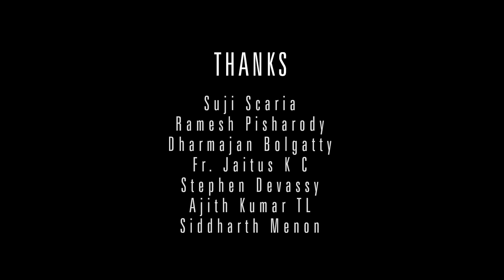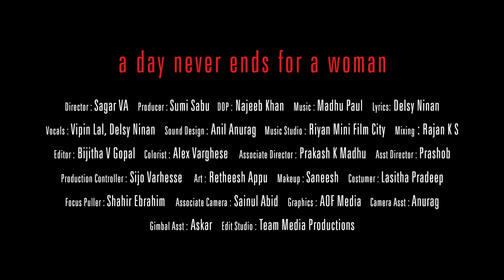JANI (ജനി) | Mother’s Day Song | A Day Never Ends For A Woman | Sumi Sabu | Madhu Paul | Sagar V A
Wacth JANI ( ജനി) | Mother’s Day Song | A Day Never Ends For A Woman | Sumi Sabu | Madhu Paul | Sagar V A

Director: Sagar V A
Producer: Sumi Sabu
Lyrics: Delsy Ninan
Vocals: Vipin Lal & Delsy Ninan
DOP: Najeeb Khan
Sound Design: Anil Anurag
Music Studio: Riyan Mini Film City
Mixing: Rajan K S
Editor: Brijitha V Gopal
Graphics: AOF Media

Shehnai: Lokesh Anand
Flute: Josy Alapuzha
Guitars: Justin Kainikattu
Keyboard Programming:  Madhu Paul

Starring: Bellu Kavya, Roy, Kathryn Biji, Thomas, Lalu George & Mercy Lalu

Colorist: Alex Varghese
Associate Director: Prakash K Madhu
Asst Director: Prashob
Production Controller: Sijo Varghese
Art: Retheesh Appu
Makeup: Saneesh
Costumer: Lasitha Pradeep
Focus Puller: Shahir Ebrahim
Associate Camera: Sainul Abid
Camera Asst: Anurag
Gimbal Asst: Askar
Edit Studio: Team Media Productions